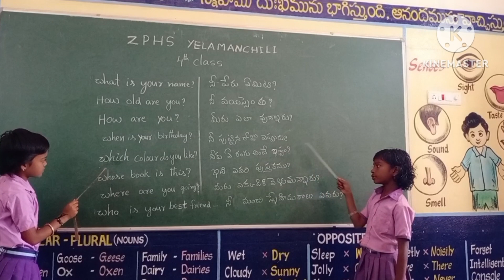ZPHS YELAMANCHILI 4th class 2023 "Wh" Questions